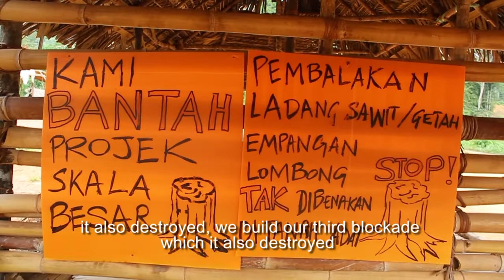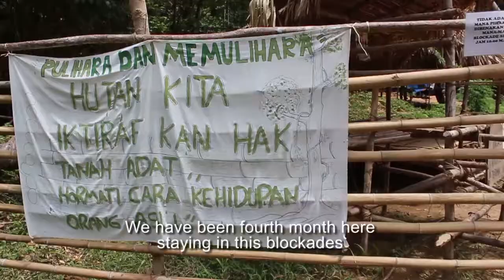Blockade by the Temiar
The Temiar belong to the Senoi people and have been settling in the states of Pahang, Perak and Kelantan on the Malacca Peninsula for more than 5,000 years. They include approximately 30,000 people.
For many years, the Temiar have blocked the access roads to the forests they populate.
Various blockages in Gua Musang, Kelantan are shown in the video. RdN has been supporting the Temiar blockades since 2016 and has created a petition called “Save the Rainforest”, which was signed by more than 200,000 people. Unfortunately, due to fear of reprisals, this could not be handed over.
RdN also funded mapping work for the Temiar. Maps were created for 7 Temiar settlements based on evidence of settlement. These cards are used as evidence in court. It is based on a law that guarantees the indigenous people's ownership of the land if they can prove that they have inhabited the country for more than 150 years. To prove this, so-called landmarks, evidence of settlement in the form of caves, ritual sites, arrow poison trees etc. are localized and maps are created using the GPS data of these landmarks. These mapping workshops, which often involve the entire village population, also help people to be re-identified with their culture. Sometimes Jef visits a village more than 10 times until as many residents as possible are involved and the map can be created.

The mountain rain forest of Kelantan has a unique biological diversity. 50% of this forest has been cleared so far. At the moment there are no blockades, since legal steps have been taken by the Temiar and the result should be awaited first.
As we have just learned (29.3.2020), the Temiar in Kelantan are waiting for an injunction to stop the loggers. Until then, an armistice was agreed.